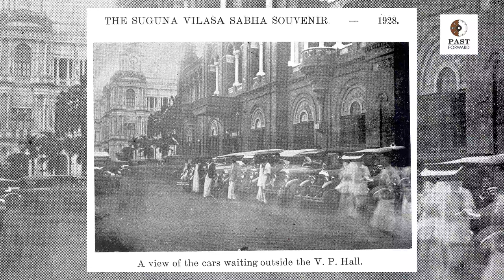History of Victoria Public Hall | History Times with Historian V Sriram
VP Hall, constructed in 1887 by T Namberumal Chetty as per the design of RF Chisholm commemorated Queen Victoria’s golden jubilee. The Maharajah of Vizianagaram
donated money to make it a reality. It soon became Chennai’s Town Hall and the venue for many innovations and path breaking moves in theatre, cinema, culture, politics and sports. Sriram V takes you through its history.